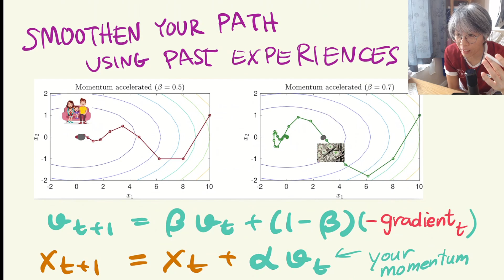What's your next step of life ? เดินชีวิตอย่างไรถึงจะเข้าหาจุดหมาย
Achieving your goal by using a strategic move and following the concepts in optimization, gradient descent and momentum-accelerated gradient :)